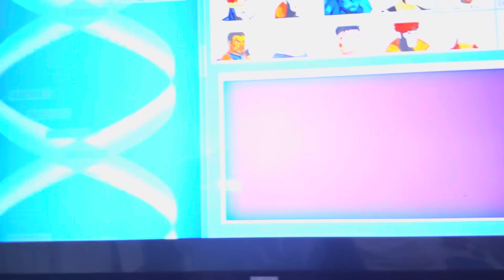X-men 97 the revival who attack Genosha